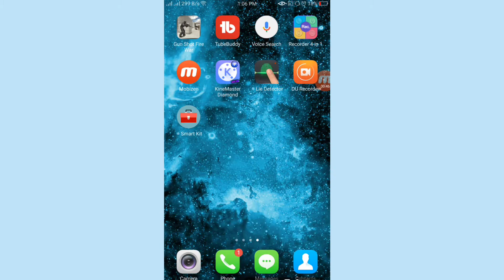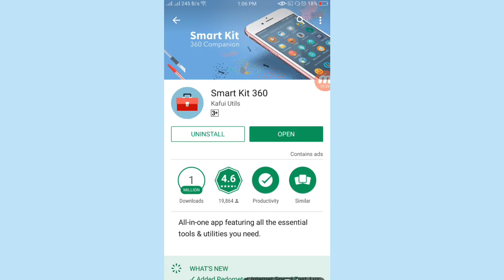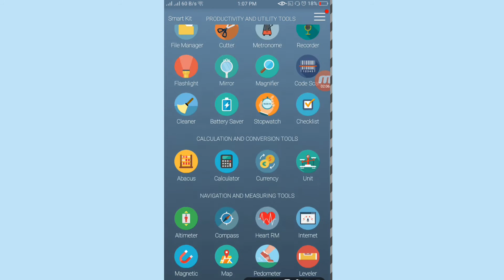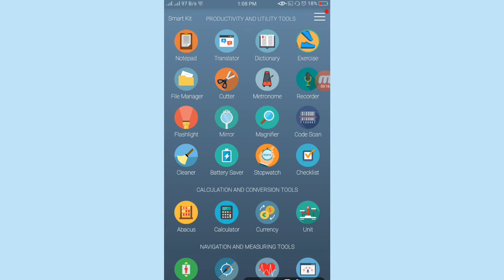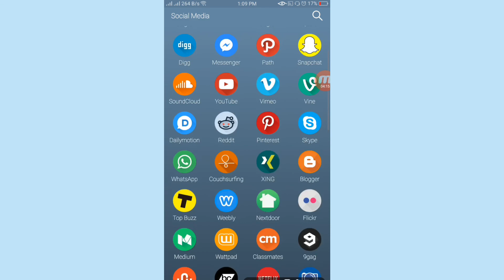All in one App || Best App|| Tecno in Nepali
नमस्ते साथिहरु यस मिडियोमा यहाँहरु लाई आफ्नो मोबाइलमा भयको low space problem कसरि solve गर्न सकिन्छ छ र एस alternative उपाए को जानकारी राखेका छु। आएको एस video मा sound को problem छ तेसका लागि सबै साथि हरूलाई sorry भन्न चाहान्छु।